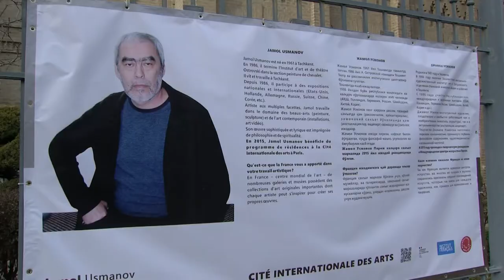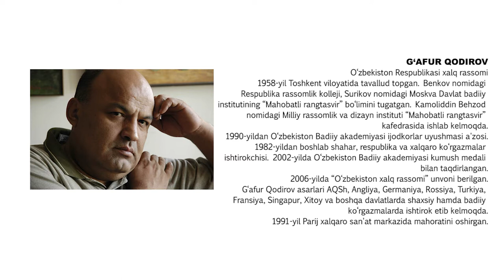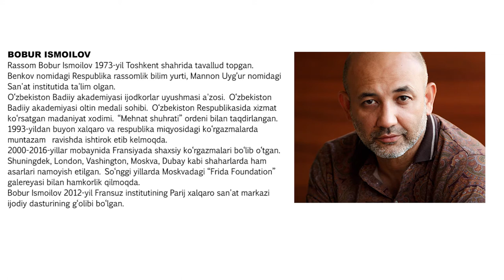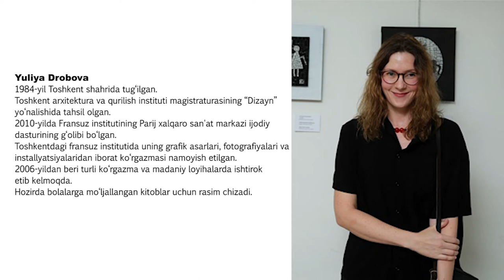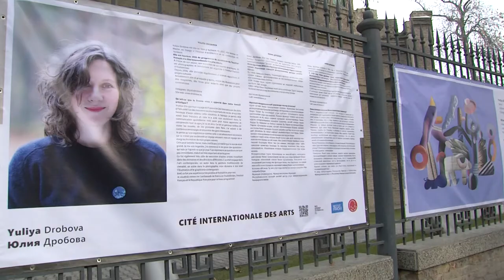Hayot ranglari - Madaniyat va ma'rifat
"Madaniyat va ma'rifat" telekanalining Fransiya elchixonasi tashkil etgan "Farang ilhomi" nomli ko'rgazmasidan tayyorlagan ko'rsatuvi.